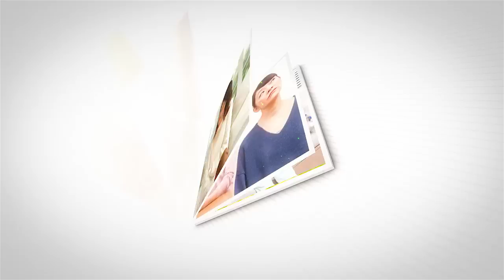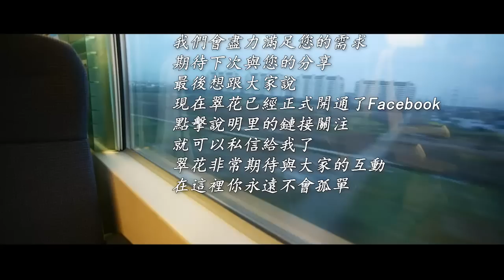結婚我家陪嫁一套房，婆婆逼我把嫁妝全給小叔子，兒媳：大白天就做夢呢！